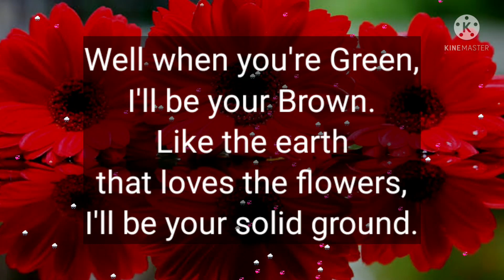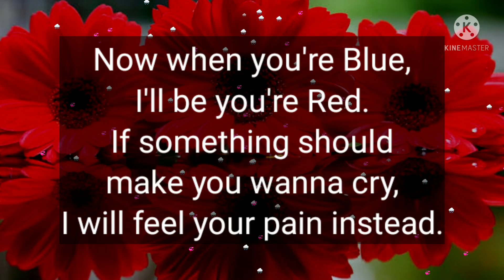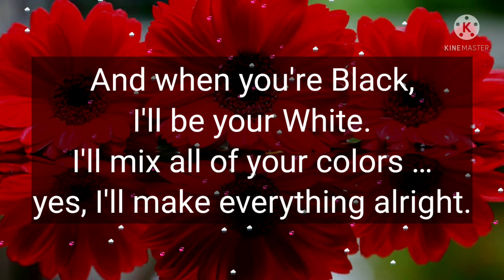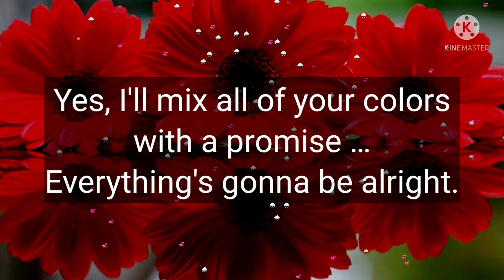DM to DF 💕💞♥️ || " My Love, I Promise... Everything's Gonne Be Alright" || Deep love poems ❤